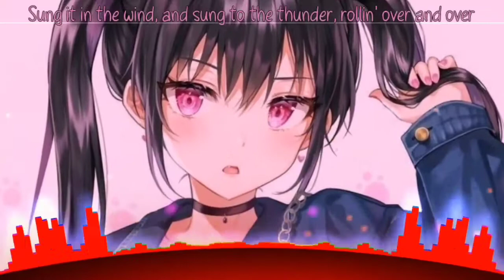Nightcore Thunder Lyrics (Gabry Ponte, LUM!X, Prezioso)